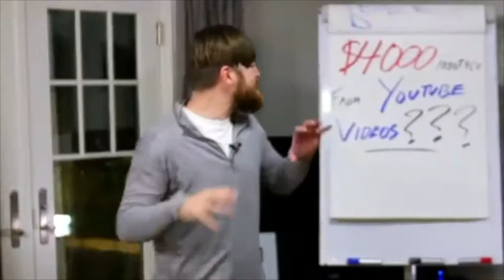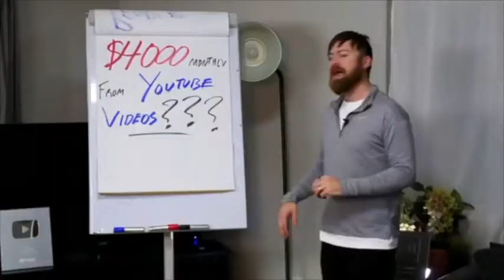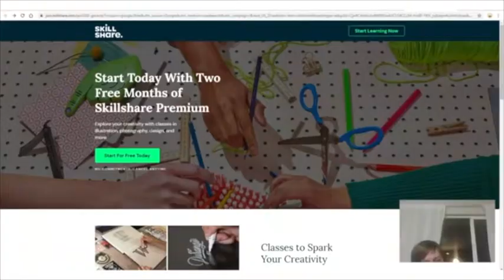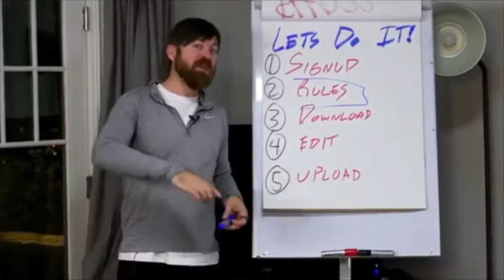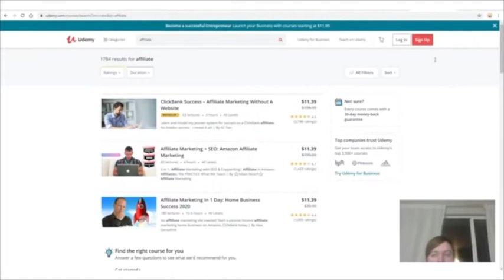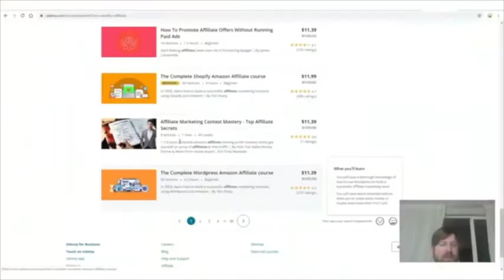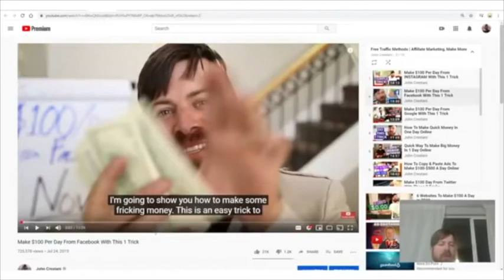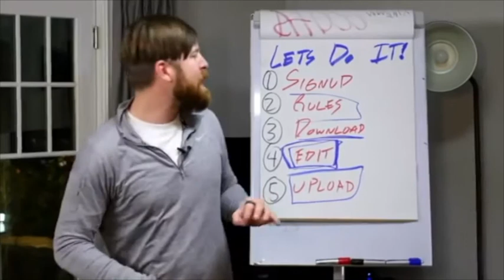How To Earn Using Someone Else's Youtube Video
Learn how to earn on youtube and other platforms without having your own content. It's as easy as select-copy-paste method.